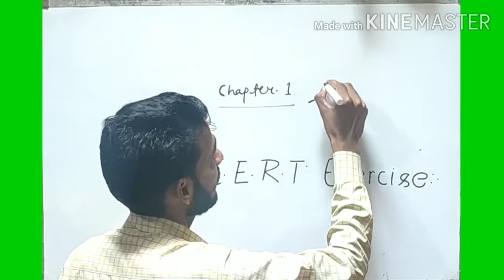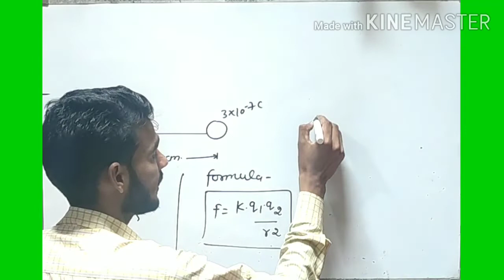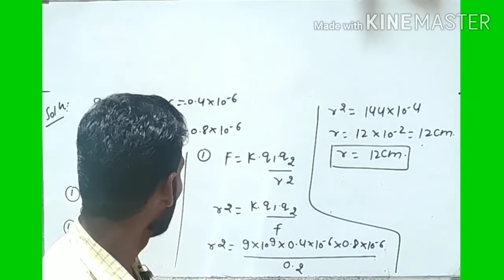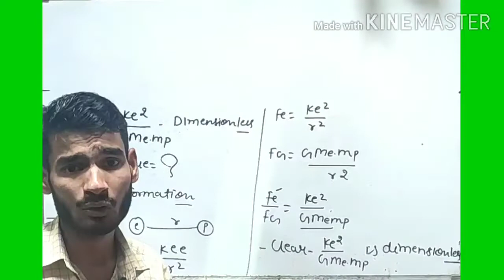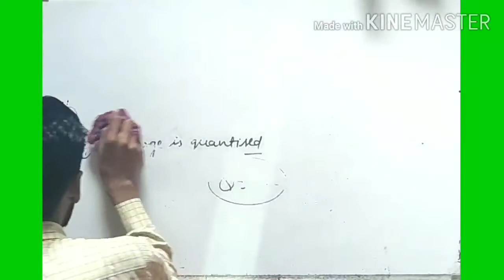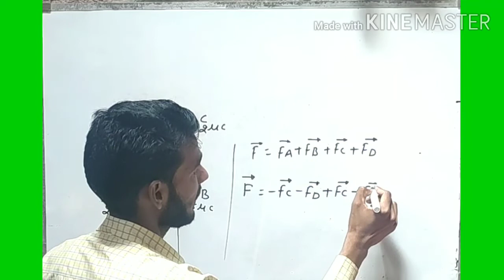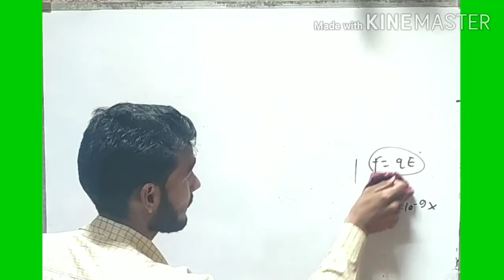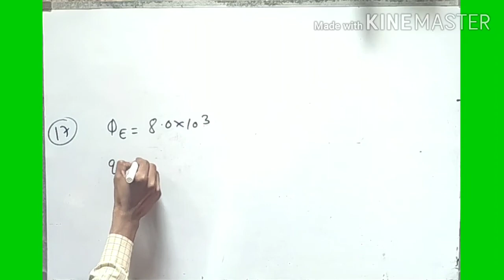Class 12th Physics || Chapter-1 || Electric Charges and Fields|| N.C.E.R.T. Exercise Solution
Dear Student In this lecture we discussed about the some NCERT Numerical which is related to chapter Electric charges and fields
If u want to take my hand written PDF notes plz send me to write Notes on this no. 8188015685